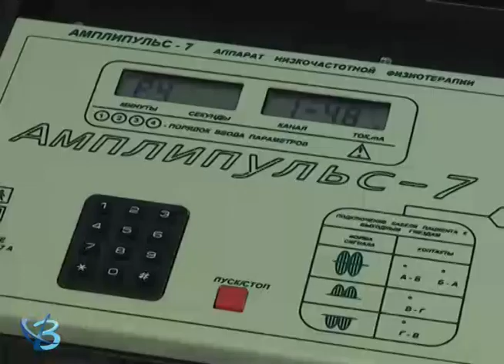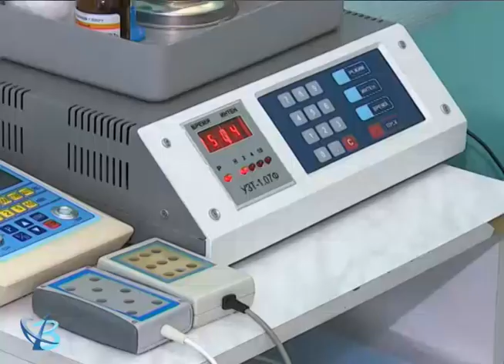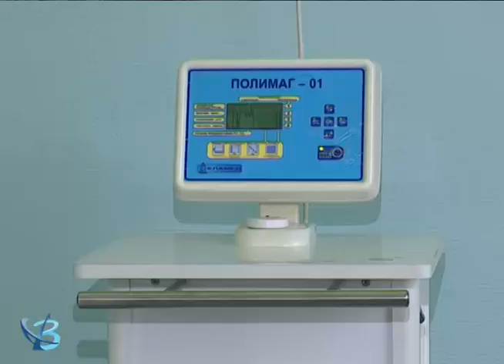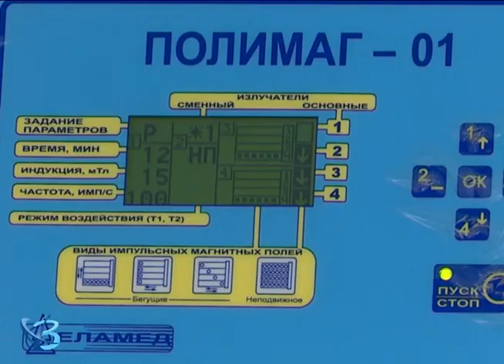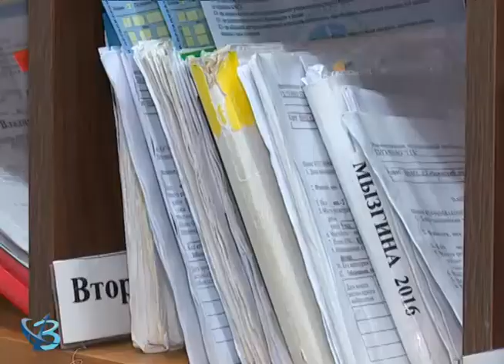«Будьте здоровы» от 18.10.18 12+